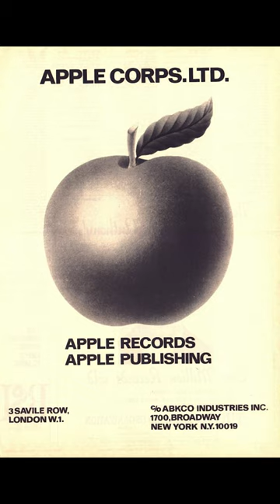The Beatles record label Apple was said to be Mad by some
Tony King, a former employee of the Beatles' record label Apple, did not specifically say that the label was "mad." However, it's important to note that the Beatles' venture into the world of Apple Corps, their multimedia corporation, faced numerous challenges and difficulties.

Apple Corps was established by the Beatles in 1968 as a means to manage their business affairs, including their record releases, film projects, and other creative endeavors. However, the label faced various financial and legal issues, including lawsuits and mismanagement.

While the label encountered challenges, it's also worth mentioning that Apple Corps released several successful albums by the Beatles during their time together, including "The White Album," "Abbey Road," and "Let It Be." The label also provided a platform for other artists, such as James Taylor and Badfinger, although it struggled to replicate the Beatles' success with its other signings.

Overall, while the Beatles' Apple label faced its share of difficulties and complexities, characterizing it as "mad" is not an accurate portrayal. It was a significant part of the Beatles' legacy and contributed to their musical output, even though the label faced its fair share of challenges.